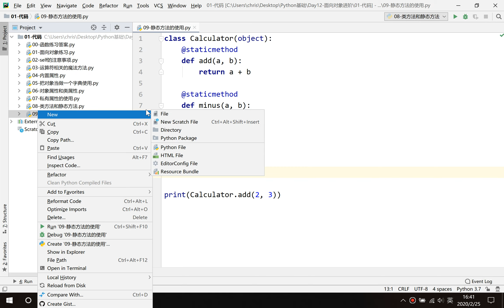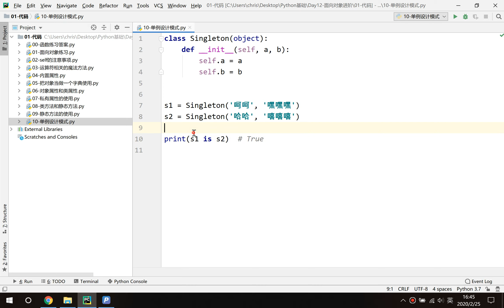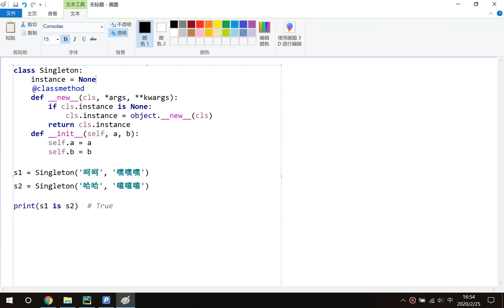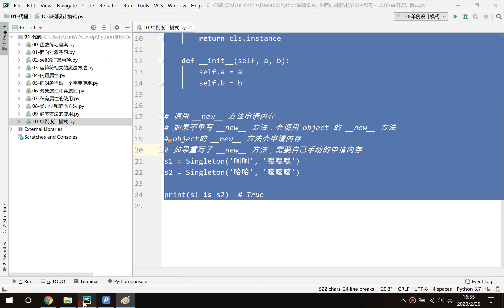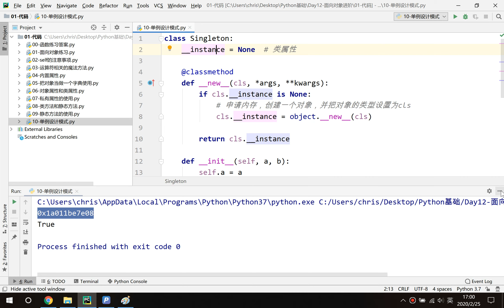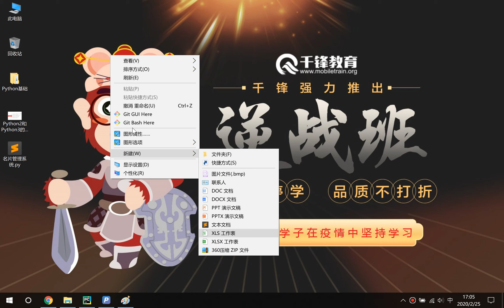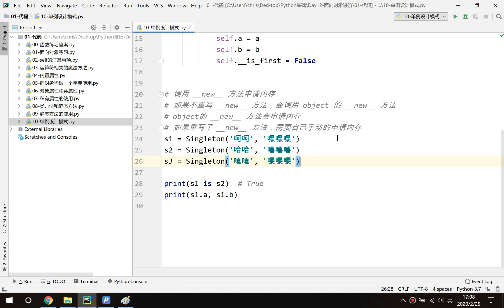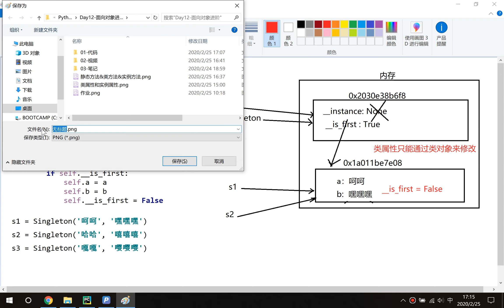千锋Python教程：12 12 单例设计模式